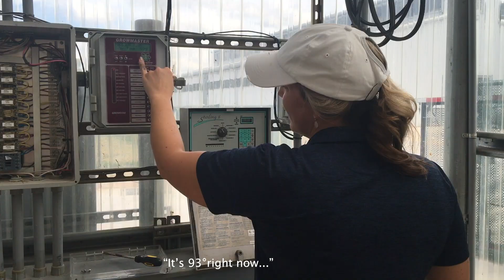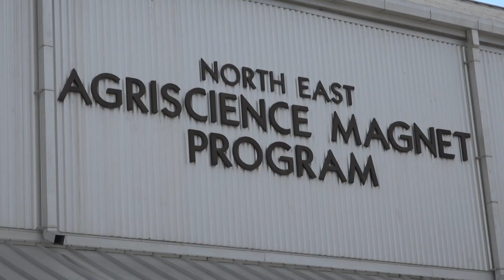With students at home, teacher maintains campus greenhouse on her own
Agriscience teacher Katherine Dalton never lets a little heat or humidity stop her from tending to a greenhouse with temperatures inside reaching over 93 degrees.

It’s one of the laboratory spaces in the Agriscience Magnet Program (AMP) located on twenty acres of the Madison High School campus.

Other lab spaces include: Agricultural Mechanics, Aquaculture, Floriculture, Meats, Rooftop Garden, Veterinary Science, among others.

“There’s a lot that is definitely learned in the greenhouse,” she said.

With hundreds of plants sprawling throughout, the property needs daily attention and upkeep.

Since students are stuck at home, Dalton has taken it all on by herself.

“It’s making sure that the plants are getting watered every day, taking out the trash, going through the plants and maintaining them with the summer heat peaking here in July,” Dalton explained.

Typically, students help out in the summer but this year due to COVID-19, that all changed.

“Without students- they don’t realize how beneficial they are!”

It has been a challenge for Dalton to run the greenhouse on her own but she said she is happy to do it.

She looks forward to the time when students can get involved again.

“In here, the hope is to make some videos but also to put together some kits for the students that they can pick up then take home and do hands on with the video. Ideally, we don’t want our student to completely lose that hands-on aspect,” Dalton explained.

She said one of the main even goals in the AMP program is identifying internship opportunities so students can gain valuable skills through real-world experience.

So, with many agriculture students stuck at home right now, they are getting creative.

“I’ve got a student who is taking plants that she’s learned how to propagate succulents in here and she is using that as a side business as she’s been in college. It’s skills that she’s learned in this greenhouse which is really rewarding to see,” Dalton added.

That rewarding feeling is something she has been lucky enough to experience as an educator for almost a decade.

“I am actually a product of NEISD. I am alumni of James Madison High School and I went through the Agriscience Magnet Program. I knew from then on I was going to be an ‘ag’ teacher,” she said.

Dalton plans to continue to come back every day to keep the greenhouse up and running so when students do come back, it will be ready for some hands-on learning.

“I think agriculture is very valuable. This is the future; this is how we sustain life. It’s something that people need to have at least a little bit of education on,” she said.

To learn more about the Agriscience Magnet Program (AMP),